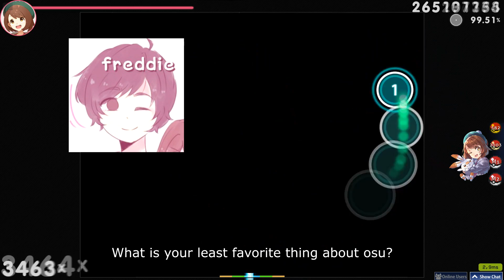osu! Interviews - Freddie Benson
Click "Show more" to find Social Media links of all participants!

Edited by Hiedra!